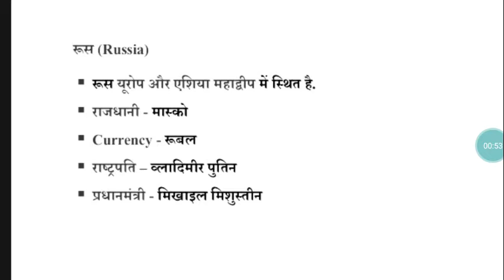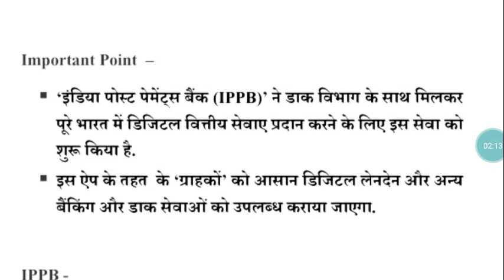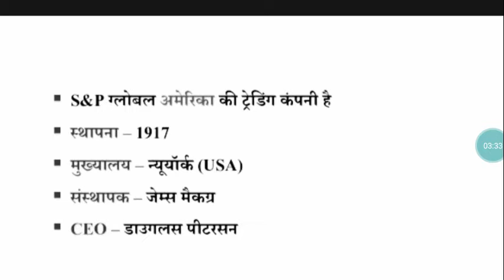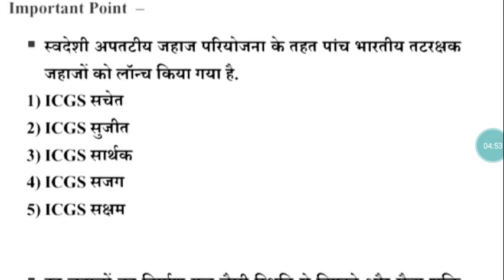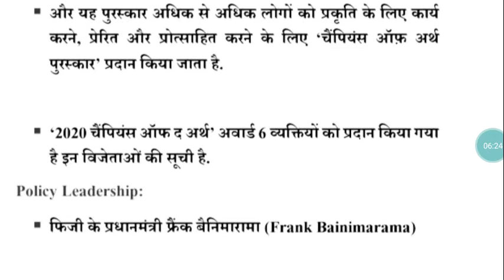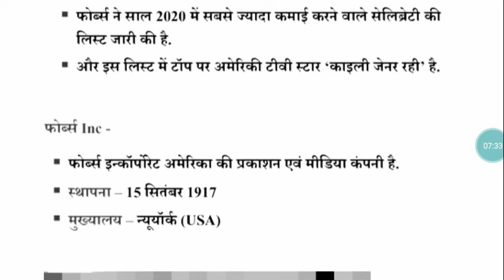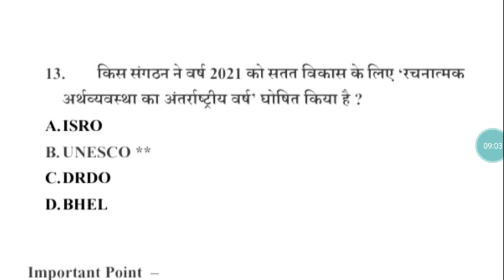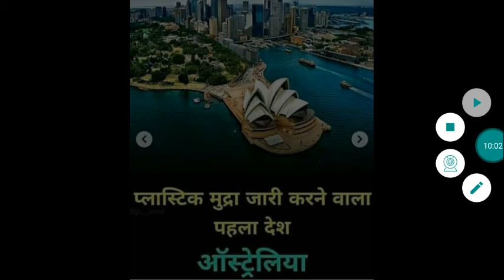18 December Current affairs